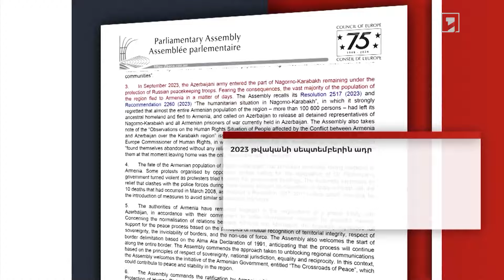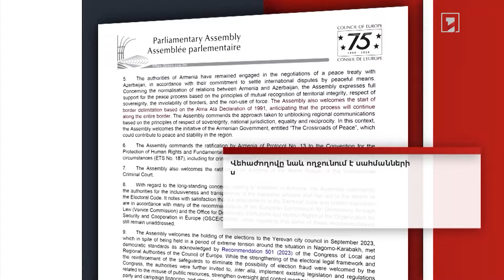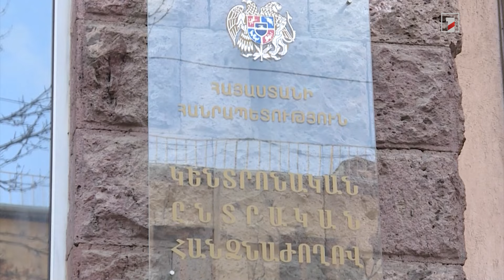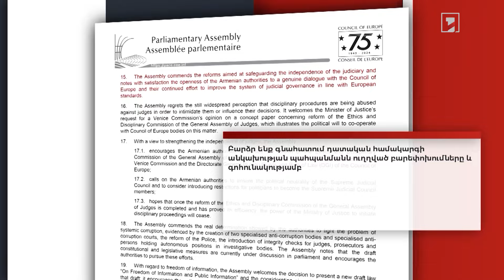ՀՀ-ն առաջընթաց է գրանցել իր պարտավորությունների և հանձնառությունների կատարման հարցում. ԵԽԽՎ բանաձև